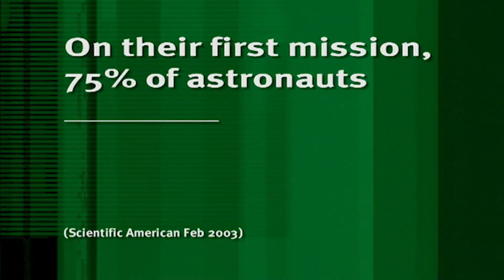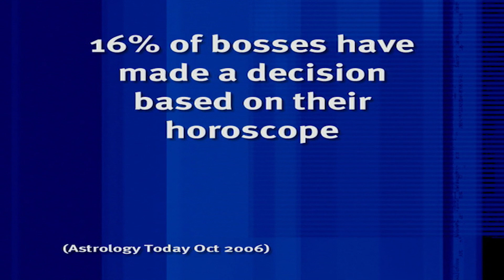Fiona Allen does not BELIEVE in the MOON LANDING! | 8 Out of 10 Cats | All Brit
8 Out of 10 Cats is a cheeky and articulate comedy panel show hosted by English comedian Jimmy Carr that uses statistics and a series of opinion polls as a basis for discussion.  This week's guests are Lee Mack, Bill Oddie, Fiona Allen and Griff Rhys Jones

Come and have a laugh with us with shows such as The Inbetweeners, Benidorm, Mr Bean...